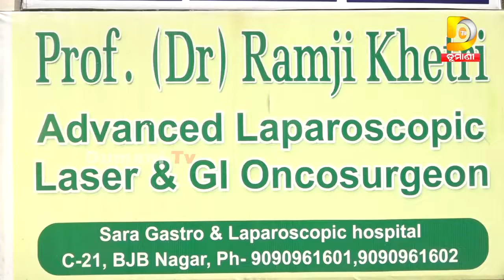ସେଦିନ ରାହୁଲ ଆଜି ତନ୍ମୟ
2022.All copyrights reserved with Dumani Tv.